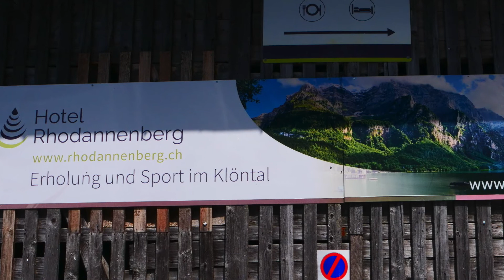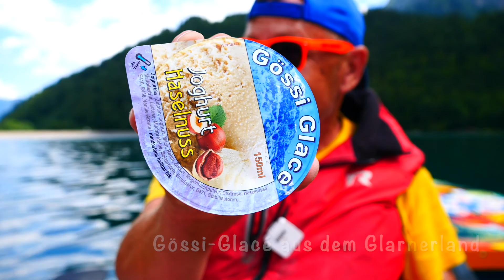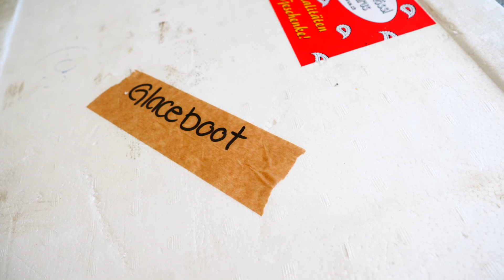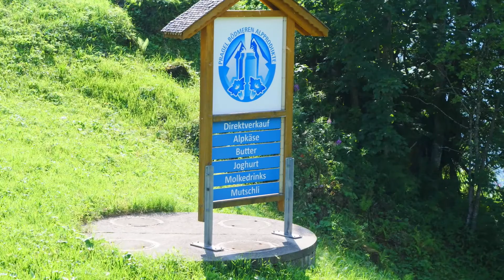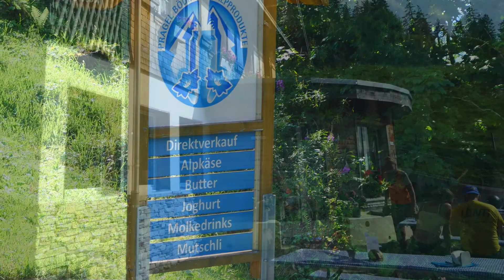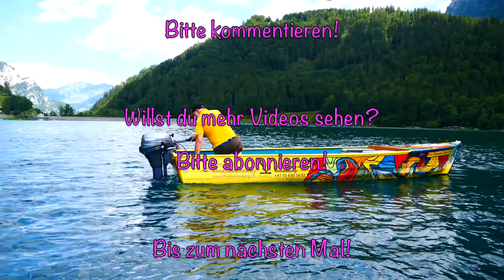Ausflug an den Klöntalersee und über den Pragelpass ins Moutathal mit dem Segelclub Lang.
Wir besuchen mit dem Segelclub Lang, Stäfa den Glacemann auf dem Klöntalersee. Nach einem guten Mittagessen im Hotel Rhodannenberg stechen wir mit unserem Gummiboot in See! Der See liegt im Kanton Glarus und ist eingebettet von vielen Bergen. nach der Rückkehr ans Ufer fahren wir weiter über den Pragelpass nach Mutothal. Die einspurige Passstrasse kann man nur von Montag - Freitag befahren und führt in die Innerschwyz nach Muothatal . Muothal ist bekannt durch die Wetterschmöcker. Ein wundervoller Ausflug im Zentrum der Schweiz!

Kapitel:
00:00 Intro
01:50 Glacémann
07:44 Fahrt über den Pragelpass
10:20 Passhöhe erreicht
11:23 Kuh auf Strasse
12:55 Z'Vieri mit Alpkäse und Speck